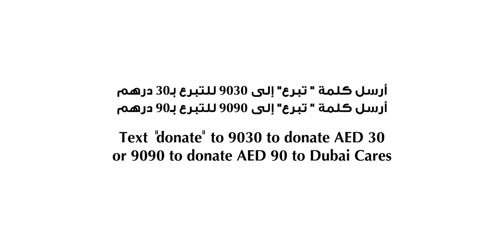LastILearned: Mohammed's Story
شاهد الطفل السوري محمد عيسى البالغ من العمر 12 عاما يطلعنا على قصته. ساعده للحاق بالأطفال من عمره من خلال التبرع الأن. أرسل كلمة "تبرع" إلى 9030 للتبرع بـ30 درهم، أو إلى 9090 للتبرع بـ90 درهم.

Watch 12-year-old Mohammed Eissa tell us his story. Help him catch up with kids his own age by texting “donate” to 9030 to donate AED 30 and to 9090 to donate AED 90 (Etisalat)